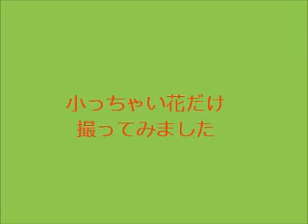小っちゃくて、綺麗で可愛い花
庭・花壇で咲いていたちっちゃな花